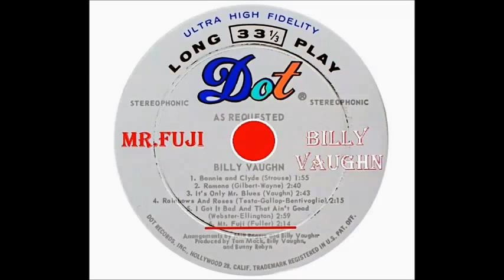Billy Vaughn - Mr. Fuji